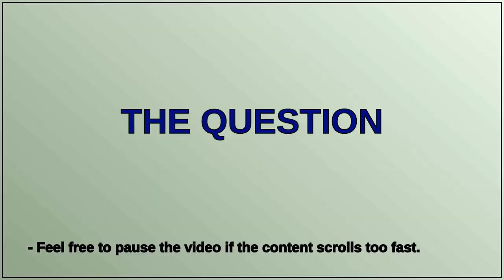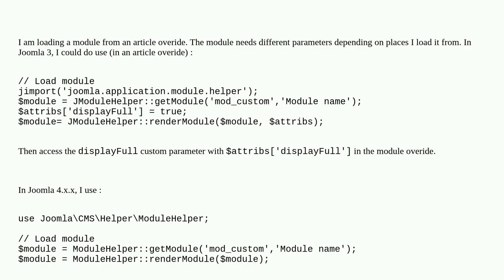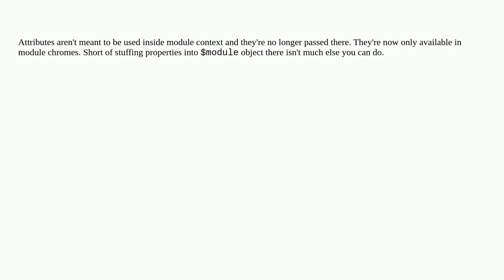Joomla: ModuleHelper::renderModule with custom parameters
ModuleHelper::renderModule with custom parameters

A special thanks goes out to the community

  template-override module module-params